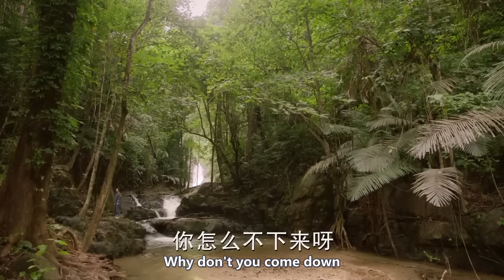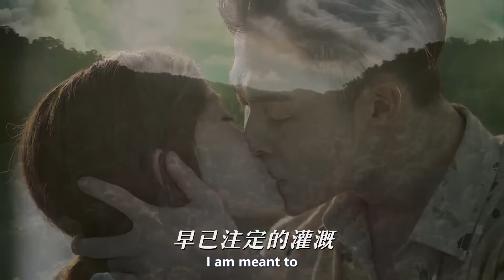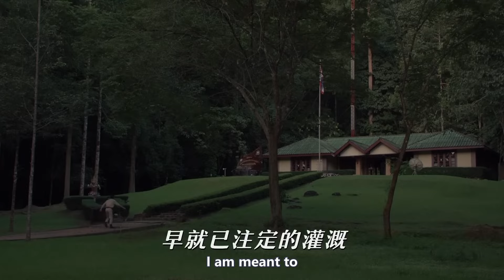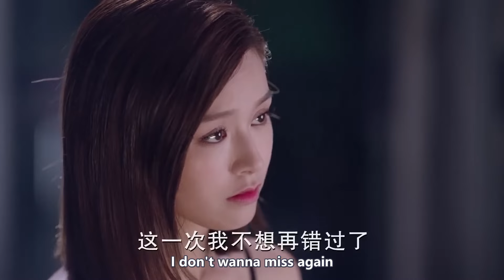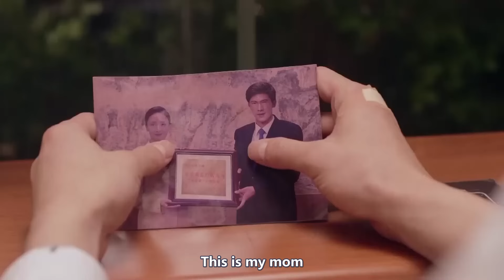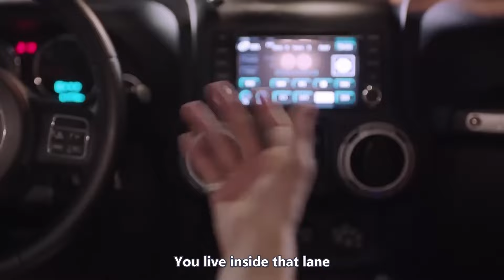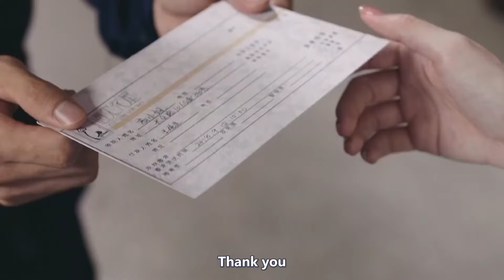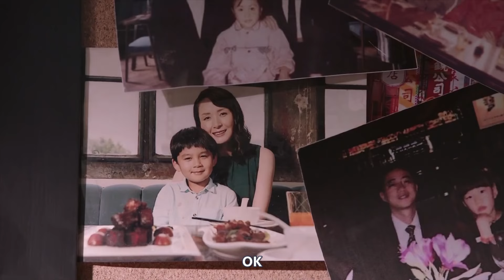【Love Movie】美女和帥哥一次見面便在河裡鴛鴦共浴，兩人激情過後美女被帥哥無情拋棄，豈料兩人又再此重遇！✨ 中国电视剧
ZWYJN